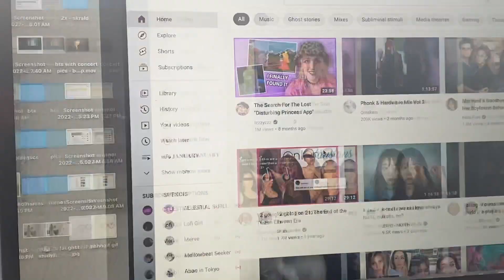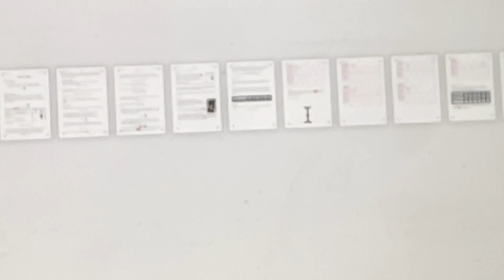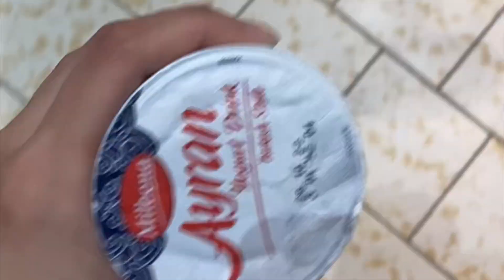⋆*🍪˚⁺⑅ (september vlog) ୨୧ work, school, going to the gym, eating cake, making to-do lists⋆ﾞ࿐ 22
WHATEVER_SEASON 1

wanna listen to some study playlist? go check my other youtube channel out:

⋆*🍪˚⁺⑅ TIMESTAMPS ⋆ﾞ࿐
00:00 intro
00:07 thursday - on my way to school
00:23 friday - work
00:27 saturday - work
00:35 sunday - I forgot my sandal at a party
01:07 wednesday - giant cookie  physics report
02:24 wednesday - going to the academy
02:30 friday - work
02:36 saturday - room update + going to the gym
03:59 sunday - fruit + to-do list
04:42 tuesday - going to the gym
05:45 wednesday - smoothie + trying my dad's nunjucks
06:47 thursday - ice cream + going to the gym
07:07 friday - rice cooker
07:21 saturday - dari class w/ mom + to-do list
08:43 outro

18, she/her

SEPTEMBER 2022